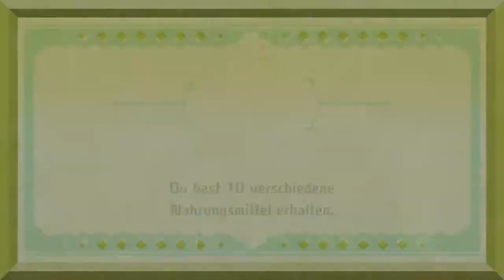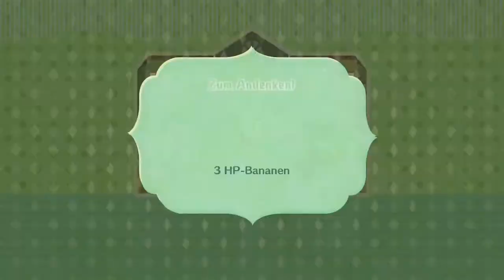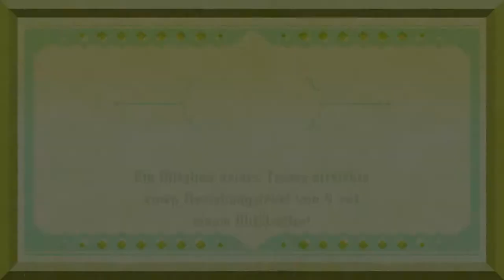Miitopia #5 | Steinharte Brocken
Heute zwar etwas weniger Action, dafür aber mehr Verbündung! Also ich level halt ein bissl die Bindung zwischen den Chars, yeah.

 🎮Spiel: Miitopia
⌨Plattform: Switch
 ❔Genre: RPG